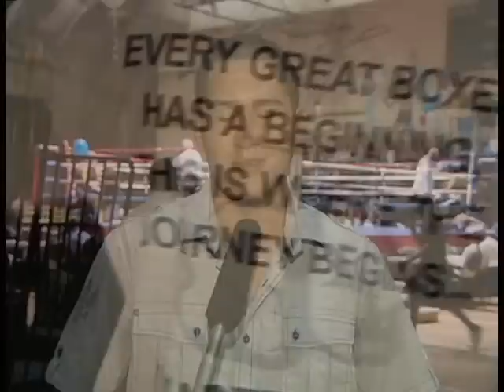Hawaiian Gardens Boxing Program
A look at the city's boxing program, its goals and achievements.